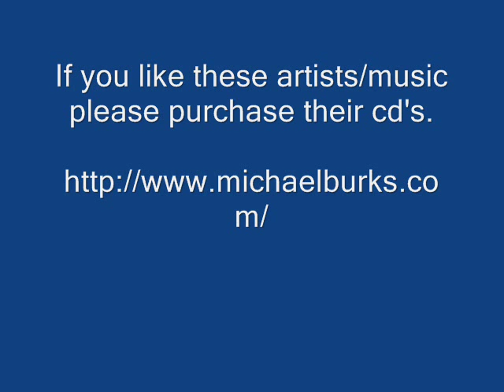Quiet Little Town - Michael Burks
Michael Burks - Quiet Little Town - Iron Man

Thanks.